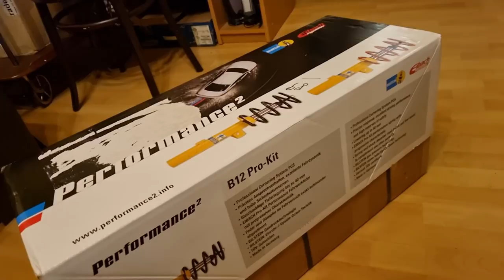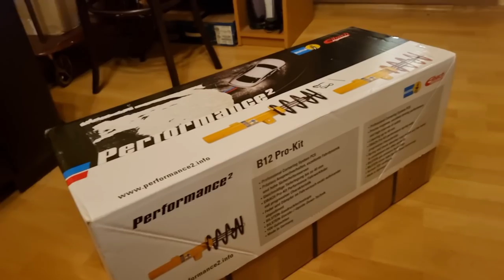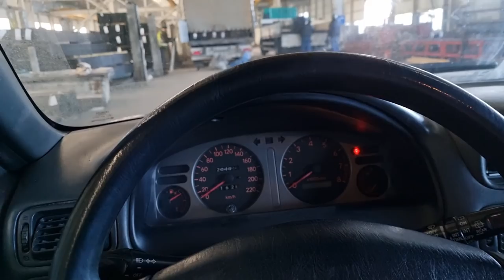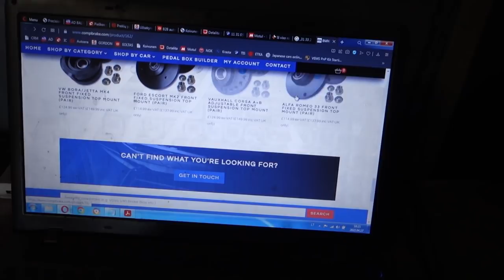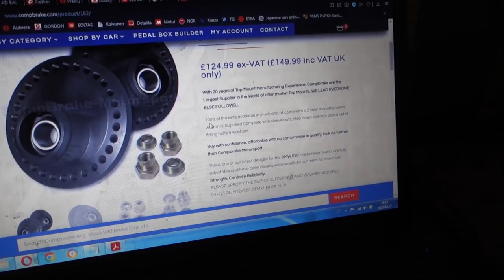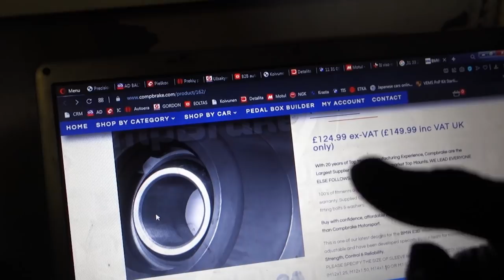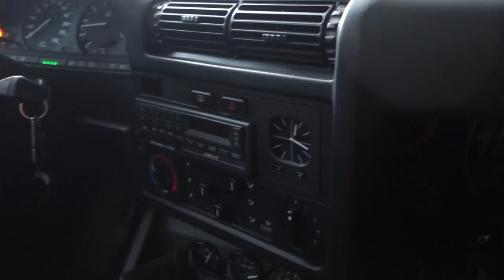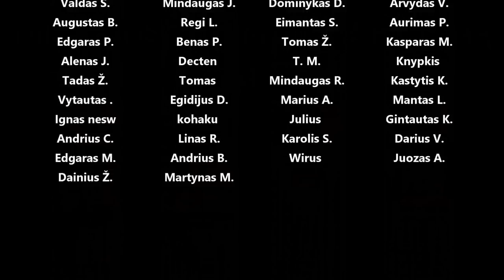Gaminam e30 rasporkę ir oro filtro dėžę, Bilstein b12 ProKit, kariaujam su VEMS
Panaudota muzika: When To Stop - Lofive